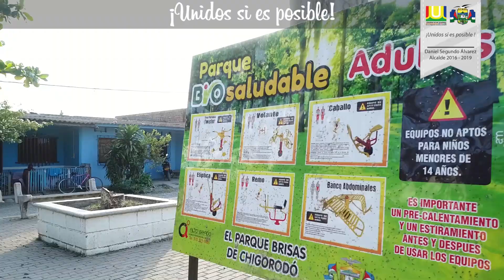IMDER - RENDICIÓN DE CUENTAS 2016 - 2019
Municipio de Chigorodó
Daniel Segundo Álvarez Sosa - Alcalde Municipal 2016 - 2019
"Unidos si es Posible, Por un Chigorodó Educado y Próspero"